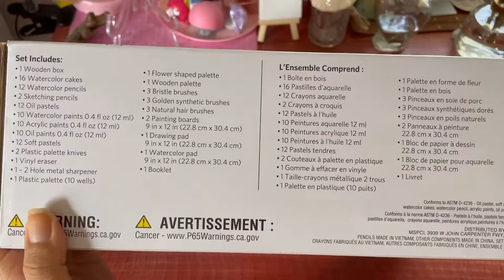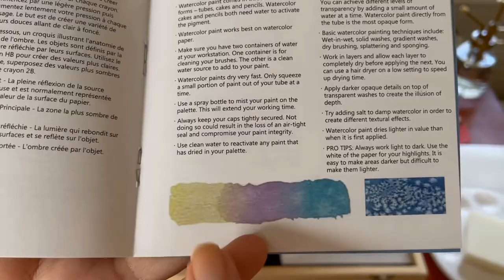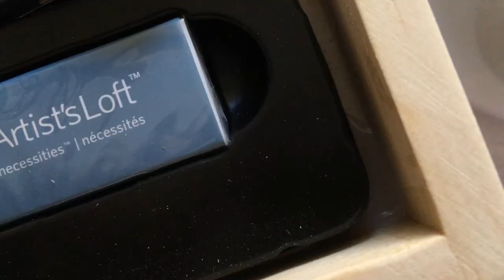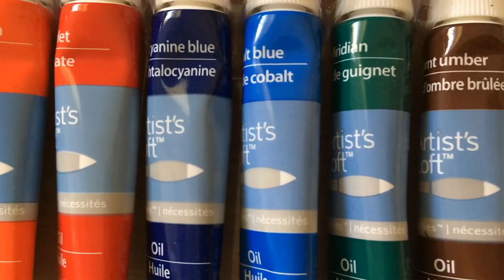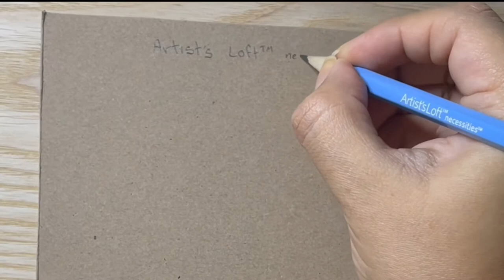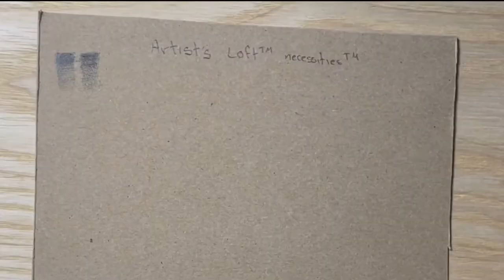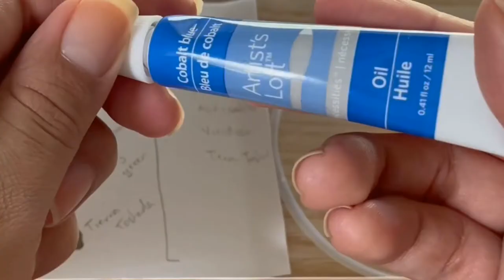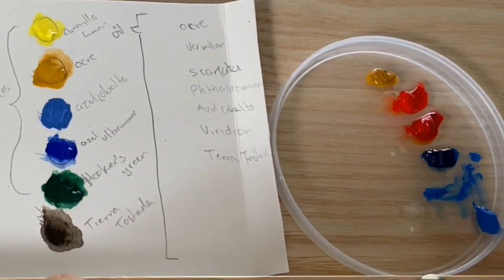Unboxing + Review | Kit de arte Artist's loft 106 piezas ¿vale la pena?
¡Hello Kathtubers! hoy veremos un Unboxing + Review de un Kit de arte de la marca Artist's loft  de 106 piezas con caballete de su gama necesities, dónde les  daré mis impresiones y les explico porque no me gusto. ¡y espero que les guste el video!